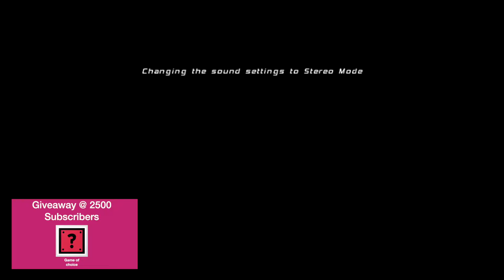Ep 757 - Video Game Intro - Asphalt 3D - Merki 3DS Capture Card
Hi Guys

Welcome to the channel.  Please enjoy this video game intro clip of Asphalt 3D.

Mail -

Australia 6906